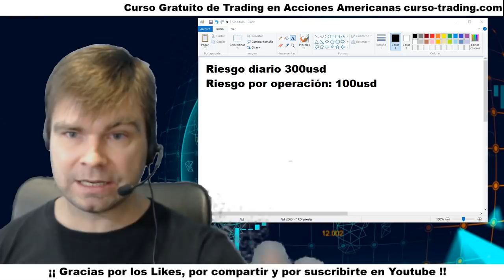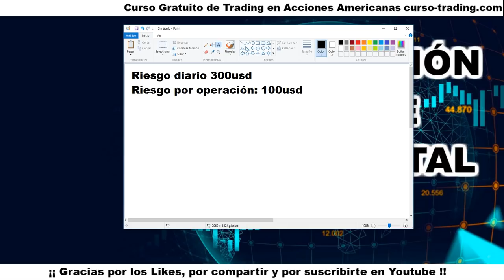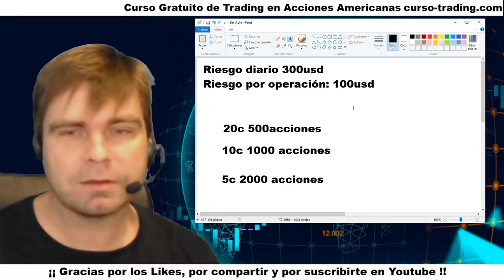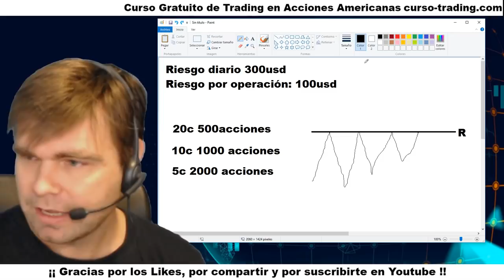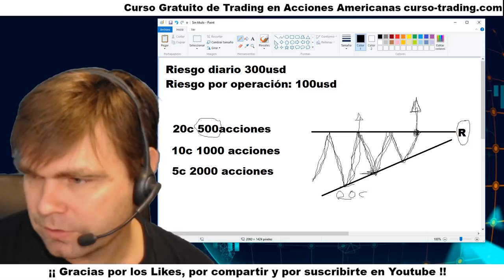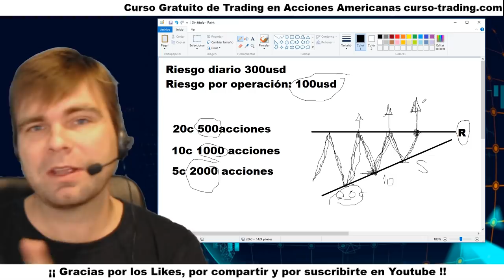Gestión de capital en el trading 🆘 Riesgo y Stop!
Esta es una clase rápida sobre gestión de capital, uno de los pilares del trading junto a psicología y estrategia.